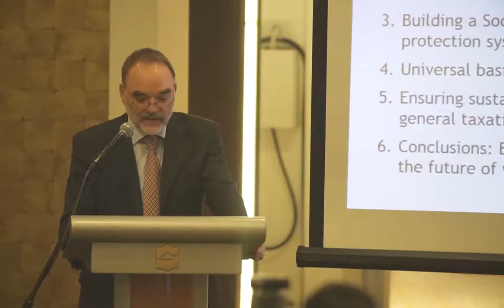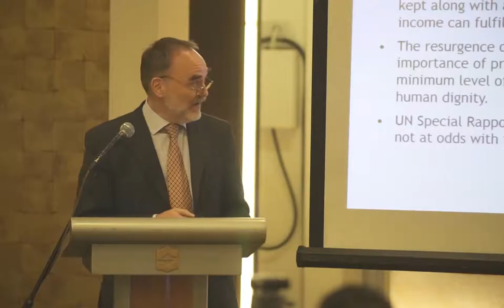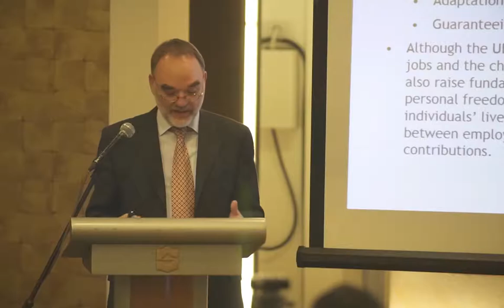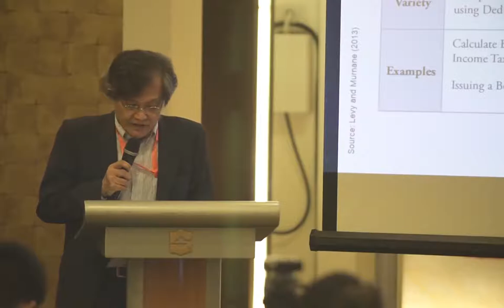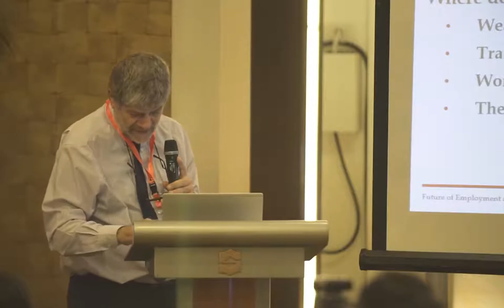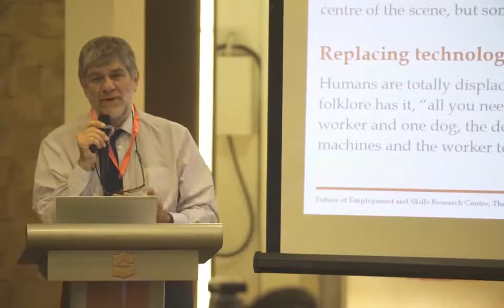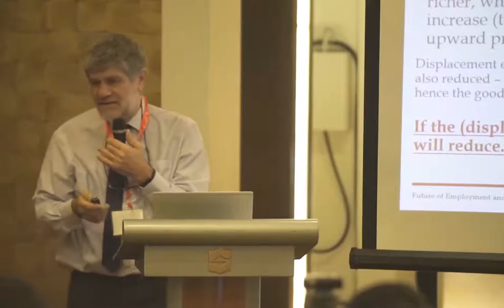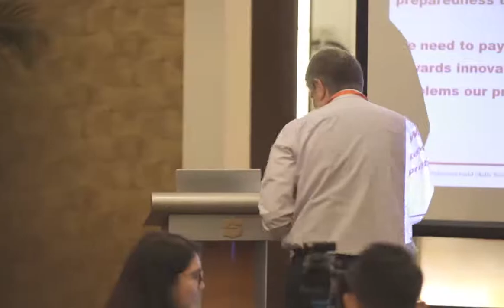Session on Labor Market and Social Protection